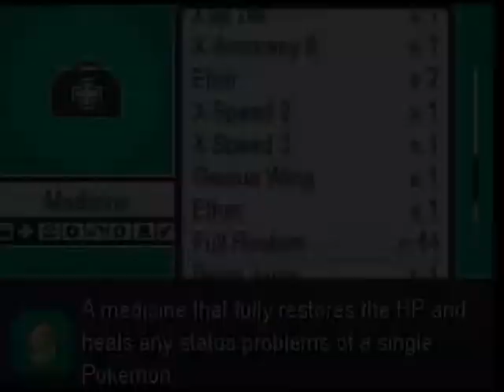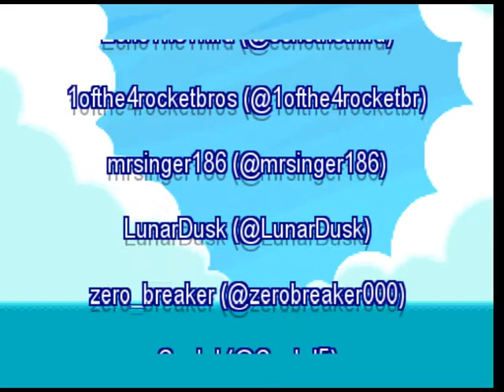The Final Episode! Pokemon Insurgence Extreme Randomizer Nuzlocke S2 Episode 11 aka finale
hope u guys enjoyed this run next time we gonna do insurgence egglocke